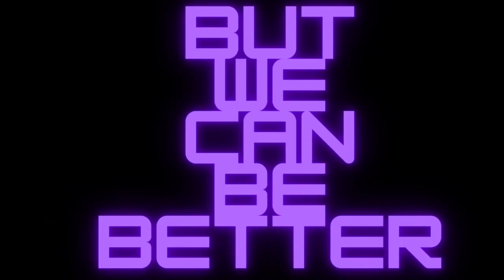Prime Energy Drink Review---(Lemon Lime)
You Can Find Pretty Much All Prime Items On Campus Protein

Soon I'm Going To Be Putting A Segment Here About Channel Memberships And Super Thanks When I Get Accepted To The Lower Tier Of Monetization On YouTube That There Supposed To Be Releasing Soon